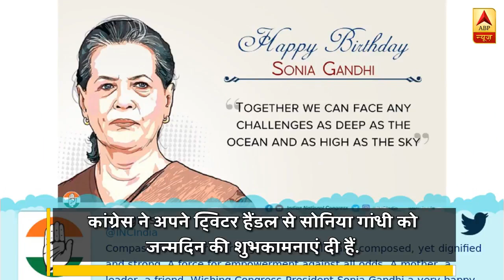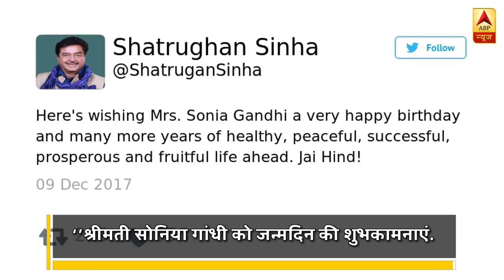congress president sonia gandhi 72nd birthday ! सोनिआ गाँधी का 72 वा जन्मदिन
Congress President Sonia Gandhi, who is set to handle over the party's mantle to her son Rahul Gandhi after steering it for 19 years, today turned 71 and party leaders and workers thronged her residence to greet her on her birthday.

Gandhi also met a number of leaders including former prime minister Manmohan Singh, and accepted their greetings.

Leader of Opposition in Rajya Sabha Ghulam Nabi Azad, Congress leader in Lok Sabha Mallikarjun Kharge and several former  ..
सोनिया गांधी के नाम भारत की सबसे पुरानी राजनीतिक पार्टी की सबसे ज्यादा वक्त तक अध्यक्ष रहने का रिकॉर्ड है. अब राहुल गांधी को कांग्रेस की कमान सौंपने की तैयारी है. राहुल के अध्यक्ष पद के लिए नामांकन दाखिल करते ही कांग्रेस दफ्तर के बाहर आतिशबाजी का देखने को मिली थी.

अब सवाल ये उठ रहा है कि अध्यक्ष पद से हटने के बाद सोनिया गांधी की क्या भूमिका रहेगी? इन दिनों सोनिया की तबीयत भी ठीक नहीं रहती. सवाल यही है कि जब नरेंद्र मोदी जैसा ताकतवर राजनेता कांग्रेस का विरोधी है ऐसे में क्या सोनिया राहुल को अकेला छोड़ देंगी.

सोनिया गांधी के करीबी सूत्रों और एक सीनियर नेता ने बताया कि सोनिया गांधी राजनीति से संन्यास नहीं ले रही हैं, 2019 के लोकसभा चुनाव तक वह यूपीए की चेयरपर्सन बनी रहेंगी. संभावना है कि कांग्रेस संसदीय दल की अध्यक्ष भी वही रहेंगी. इसके पीछे की वजह है गठबंधन.

नरेंद्र मोदी अमित शाह की जोड़ी को मात देने के लिए 2004 की तर्ज पर कांग्रेस को गठबंधन करना पड़ेगा. कांग्रेस की कई सहयोगी पार्टियां राहुल गांधी के साथ सहज नहीं हैं. कांग्रेस को बिहार, यूपी, केरल, महाराष्ट्र, जम्मू कश्मीर और बंगाल में गठबंधन के साथी की तलाश है. कांग्रेस को लेफ्ट पार्टियों का समर्थन चाहिए. इसलिए सोनिया गांधी यूपीए की चेयरपर्सन बनी रहेंगी.

आइए नजर डालते हैं कि कांग्रेस को विपक्ष से सत्ता तक ले जाने वाली सोनिया गांधी का राजनीतिक सफर कैसा रहा-

शुरुआती दिन और सोनिया
सोनिया गांधी का जन्म इटली के लुज़ियाना में 9 दिसंबर 1946 को हुआ था. कैंब्रिज मे सोनिया की दोस्ती राजीव गांधी से हुई. 1968 में राजीव गांधी और सोनिया की शादी हुई. बताया जाता है कि शुरुआती दिनों में सोनिया गांधी राजीव के राजनीति मे आने के सख्त खिलाफ थीं. राजीव गांधी पर बोफोर्स घोटाले का आरोप लगा और 1989 के चुनाव में कांग्रेस हार गई.

मई 1991 में एक चुनावी रैली के दौरान राजीव गांधी की हत्या कर दी गई. लेकिन तब भी सोनिया गांधी ने राजनीति से दूरी बनाए रखी. तमाम दबाव के बाद सोनिया गांधी की हिमायत से पीवी नरसिम्हा राव प्रधानमंत्री बने. राजीव गांधी की मौत के बाद सोनिया गांधी ने सामाजिक कार्यों में अपना वक्त दिया. खासकर राजीव गांधी फाउंडेशन के कामों में.
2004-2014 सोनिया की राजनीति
2004 में एनडीए का इंडिया शाइनिंग शबाब पर था. कांग्रेस को एक साथ रखने की चुनौती सोनिया गांधी पर थी. सोनिया गांधी ने कांग्रेस के साथ नए दलों को इकट्ठा करना शुरू किया. बिहार से लेकर केरल तक कई दलों के साथ गठबंधन हुआ. चुनाव नतीजों से सोनिया ने सबको चौंका दिया.

15 दलों के गठबंधन की सरकार बनी, जिसको वामंपथी दलों ने बाहर से समर्थन दिया. संसद के सेंट्रल हॉल में हंगामे के बीच सोनिया गांधी ने पीएम बनने से इनकार कर दिया.

मनमोहन सिंह प्रधानमंत्री बने तो सोनिया गांधी नेशनल एडवाइजरी काउंसिल की अध्यक्ष. जो सरकार को सलाह मशविरा देने का काम करती रहीं. 23 मार्च 2006 को सोनिया गांधी ने संसद की सदस्यता से इस्तीफा दे दिया. ऑफिस ऑफ प्रॉफिट को लेकर हंगामा चल रहा था. जिसकी वजह से सोनिया गांधी ने ये कदम उठाया. साल 2008 में अमेरिका के साथ सिविल न्यूक्लियर डील के मसले पर लेफ्ट ने समर्थन वापस ले लिया. लेकिन समाजवादी पार्टी के समर्थन और क्रास वोटिंग से यूपीए की सरकार बच गई.

यूपीए के इस कार्यकाल में मनरेगा और आरटीआई जैसे कानून लाए गए. किसानों के कर्ज माफ किए गए. 2009 के आम चुनाव में विपक्ष की तरफ से कालेधन को मुद्दा बनाया गया. लेकिन कांग्रेस को और ज्यादा सीट लोकसभा में मिली. खासकर यूपी में जहां 23 सांसद जीतकर आए. 2009 के बाद सरकार पर भ्रष्टाचार के आरोप लगे.

2जी घोटाले का आरोप, कोयला में घोटाले का आरोप और काले धन को लेकर सरकार की सुस्ती पर सवाल खड़ा किया गया. अन्ना, रामदेव और अरविंद केजरीवाल के आंदोलन की वजह से यूपीए की साख गिर गई. 2014 में बीजेपी को भारी बहुमत मिला.
विपक्ष में सोनिया
2014 में कांग्रेस की हार का सिलसिला जो शुरू हुआ. मोदी का जादू चल रहा था. कांग्रेस की हरियाणा, महाराष्ट्र में सरकार गई. असम, जम्मू-कश्मीर, तेलंगाना, आंध्र प्रदेश हर जगह चुनाव में कांग्रेस बुरी तरह से हारी. सिवाय बिहार में जहां गठबंधन ने लाज बचाई.

2017 के चुनाव में पंजाब को छोड़कर हर जगह कांग्रेस का सफाया हो गया. नेशनल हेराल्ड के मामले में बीजेपी नेता सुब्रमण्यम स्वामी की याचिका पर कोर्ट में सोनिया-राहुल के खिलाफ मामला भी दर्ज कर लिया गया. कहानी अभी जारी है. देखना होगा कि यह कहानी उनके अगले जन्मदिन तक क्या शक्ल लेती है.